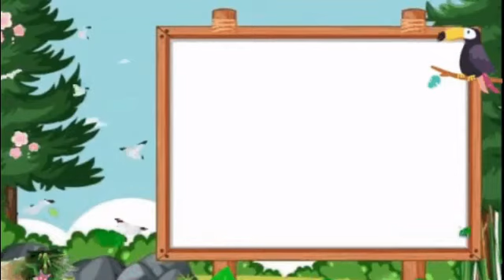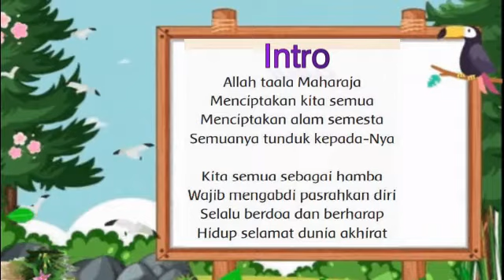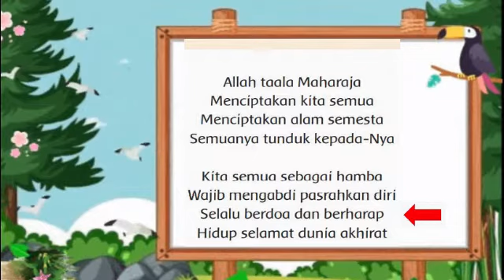Lagu Allah Taala Maha Raja Nada Lagu Indung Indung | Karaoke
Adik-adik semua lagu Allah Maha Raja Nada Lagu Indung indung ini merupakan lagu pembelajaran, bisa digunakan untuk PAUD, TK, SD/MI dan lembaga pendidikan agama Islam Lainnya. jangan lupa like, subscribe, coment dan share ya. pada chanel ini
adapun link lagu pembelajaran PAI Lainnya sebagai berikut :
*DAFTAR LAGU PELENGKAP BUKU SISWA MAPEL PENDIDIKAN AGAMA ISLAM DAN BUDI PEKERTI*
cocok untuk PAUD, RA/TK, TPQ, SD/MI